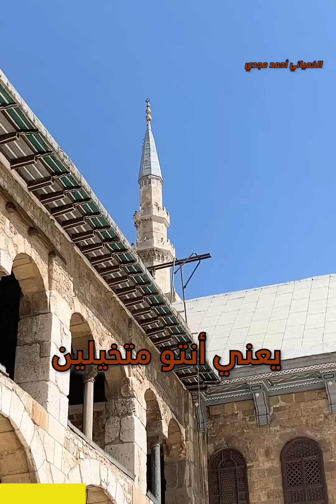نزول سيدنا عيسى للأرض عند المنارة البيضاء |سوريا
تعالوا نتعرف على قصة نزول سيدنا عيسى
وإزاي هينزل من السماء إلى الأرض
وهيعمل إيه وقت ينزل
ويا ترى فين المنارة البيضاء